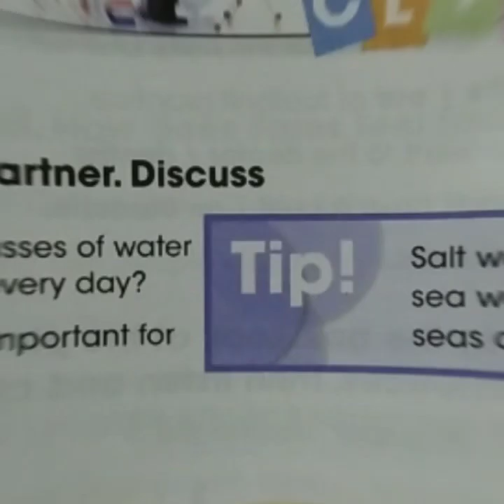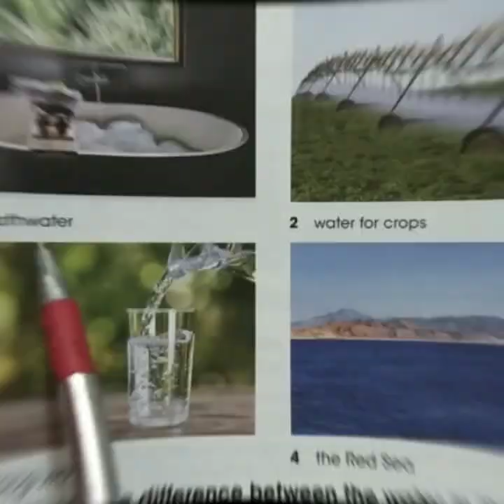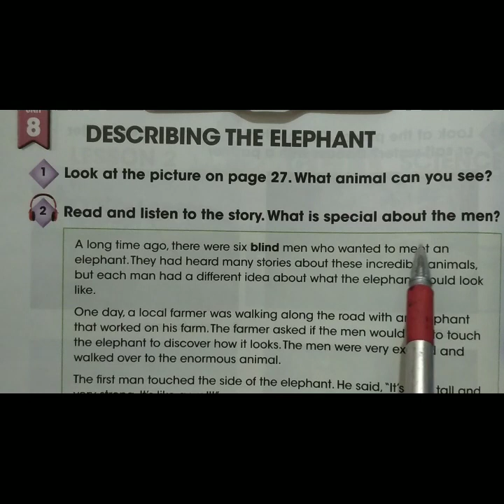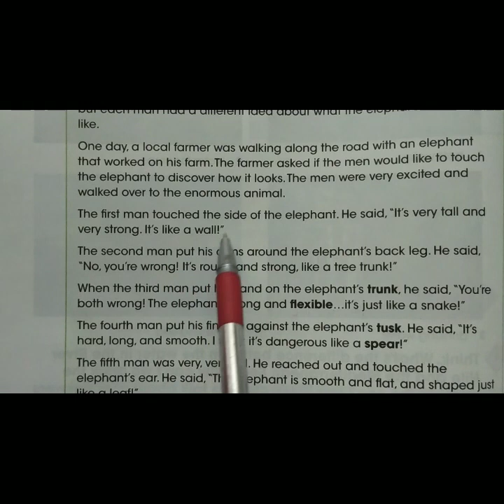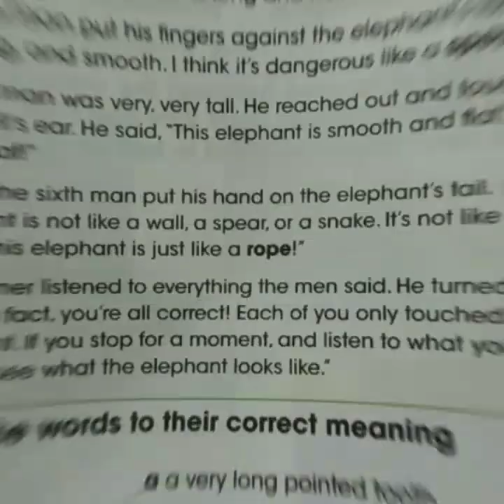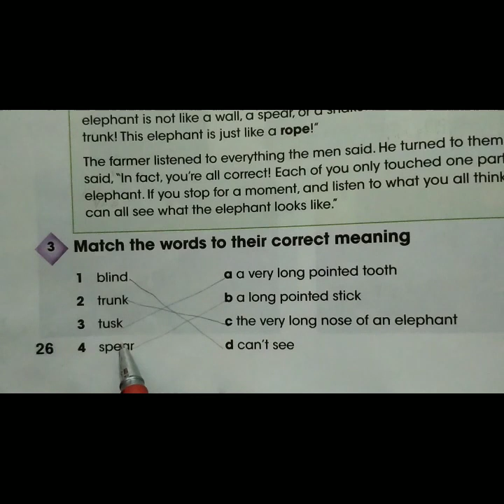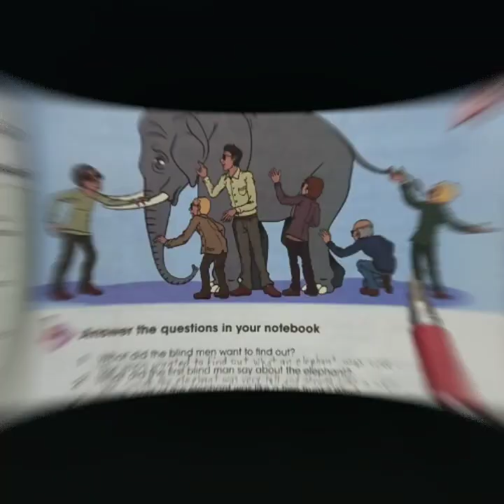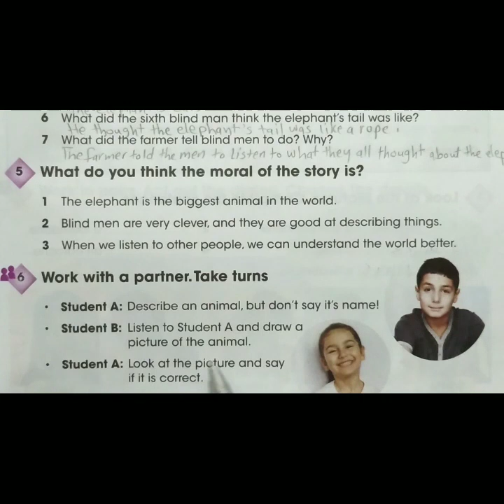حل تدريبات كتاب المدرسه للصف الخامس الابتدائي Unit 8 الدرس 2 👍At the doctor 's 💊